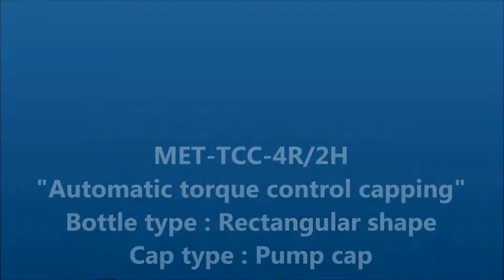MET-TCC-4R/2H_Pump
Automatic double head torque control capping machine
Bottle shape : Rectangular shape
Capping type : Pump cap